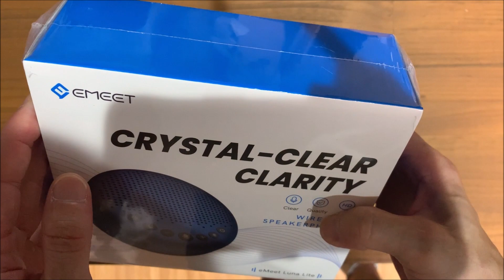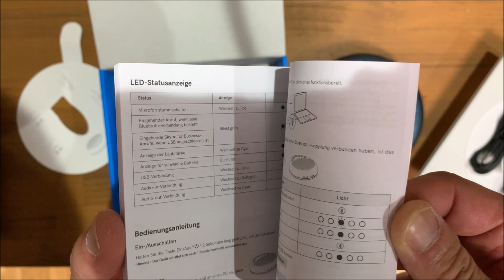eMeet Luna Lite スピーカーフォンの開封レビュー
eMeet Luna Lite スピーカーフォンの詳しいレビューはブログにて